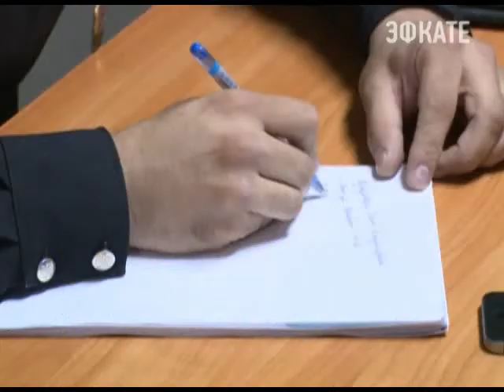Сочинские полицейские готовятся к своему профессиональному празднику. Новости 24 Сочи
10 ноября Россия отмечает День сотрудника органов внутренних дел. Поздравления принимают и участковые — уполномоченные. В Сочи их более двух сотен. И это те сотрудники правопорядка, которые наиболее близки к населению.
Сочи. Новости.
Телеканал Эфкате.